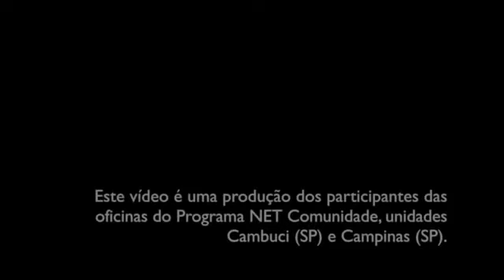Entrevista Denise Fraga - Repórter Comunidade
Este vídeo é uma produção dos participantes do curso Repórter Comunidade, do programa NET Comunidade, ano 2012.